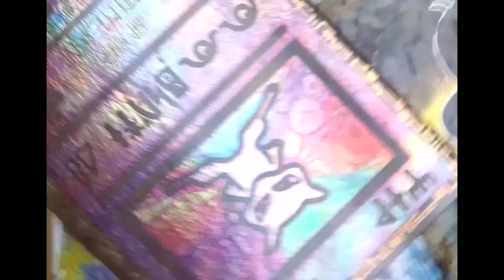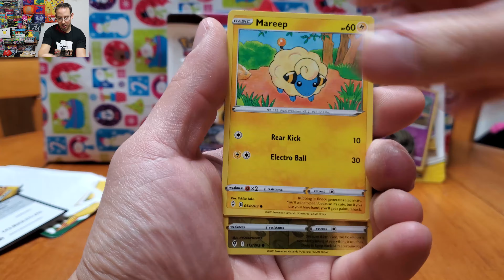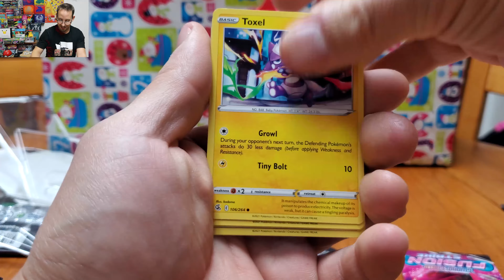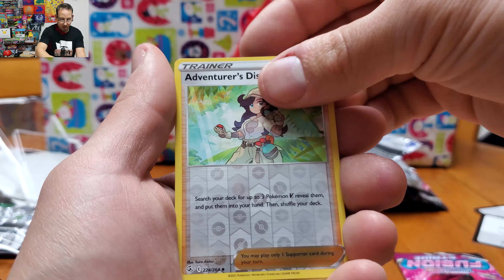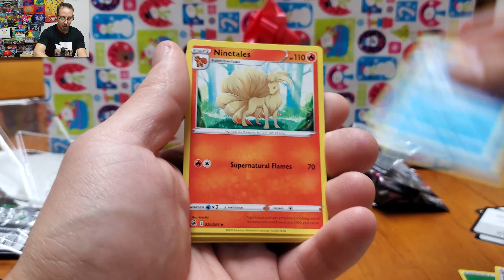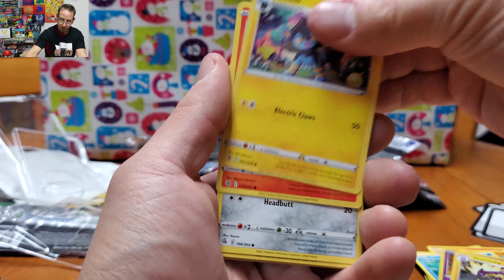This One Sucks * Pokemon TCG 245 * 3 Pack Fusion Strike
Tuesdays am I right?! haha